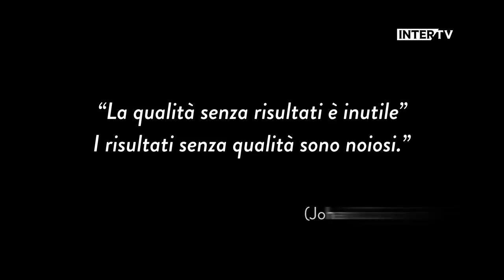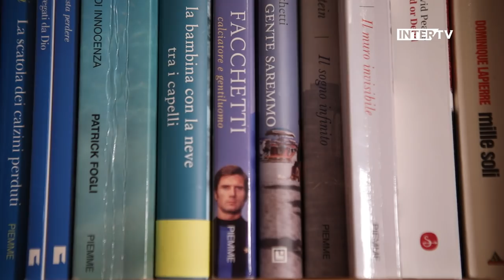LET ME INTRODUCE | Lorenzo Colombini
Inter U17 - Lorenzo Colombini
The stories of the young stars in the Inter elite academy with Let Me Introduce, shown in full on Inter TV. The star of this episode is Lorenzo Colombini, italian defender from Nerazzurri's U17 team

Le storie dei talenti del settore giovanile dell'Inter su Let Me Introduce, in onda integralmente su Inter TV: il protagonista di questo episodio è Lorenzo Colombini, difensore italiano dell'Under 17 nerazzurra